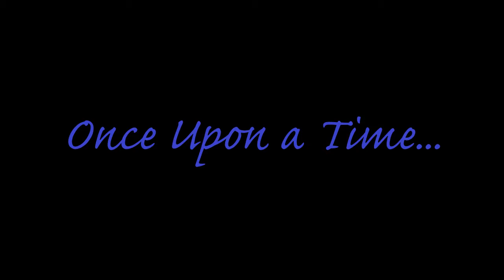Once Upon a Time...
Time for some end-of-the-semester fun! This is a tune I wrote for my wife a few years ago. It combines some different elements of things I like (progressive rock, a nod to hard rock, some jazzier bits). This was recorded using the piano part as a guide track with the other parts layered on top of it I forget the precise order but vibes and marimba were last, drums and bass probably were second and third. No time code was used so the video sync was all done by eye/ear (and it shows).

Answer to the inevitable question "What do you listen to?": A sampling includes Zappa, King Crimson, Porcupine Tree, Alan Holdsworth, Kate Bush, Mike Oldfield, Stravinsky, Bartok, and a whole lot more.